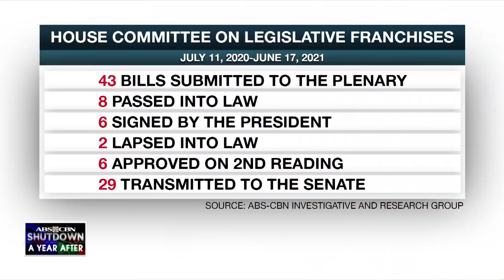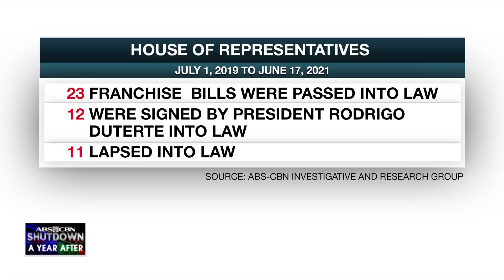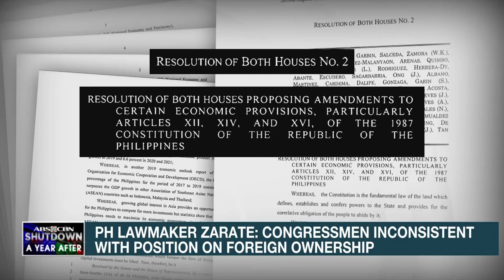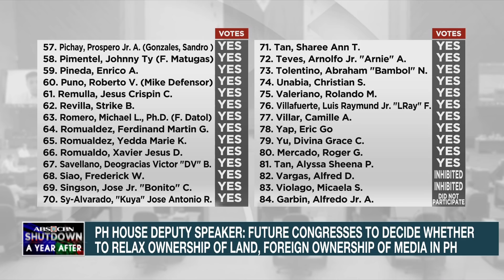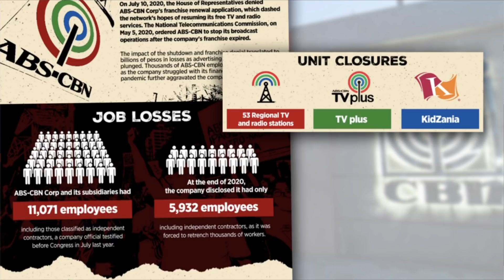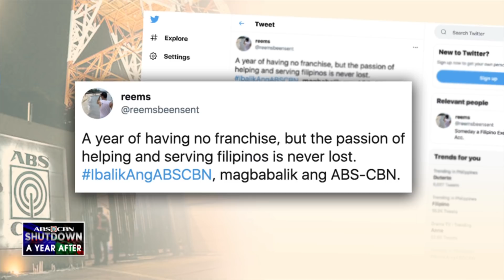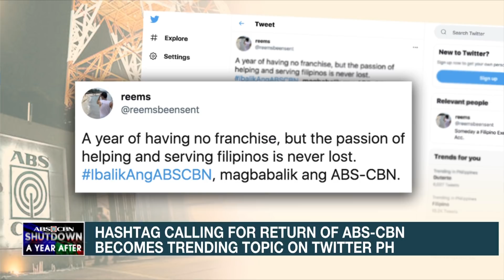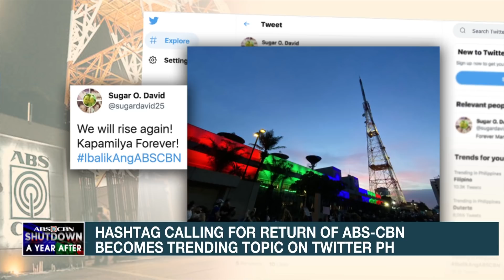ABS-CBN Shutdown: A Year After | An ANC Special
Exactly one year ago, 70 Philippine lawmakers rejected the franchise application of ABS-CBN changing the landscape of Philippine media and the lives of thousands of workers. One year on, the fight to bring the network back on air remains.